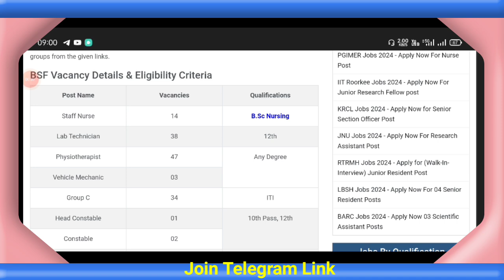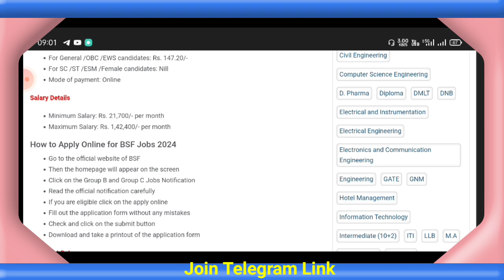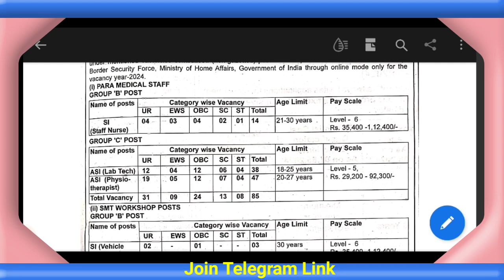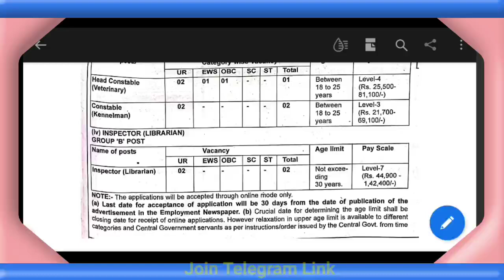bsf staff nurse vacancy 2024 | Nursing recruitment 2024 permanent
bsf staff nurse vacancy 2024 | staff nurse vacancy 2024 | Nursing recruitment 2024 permanent

bsf staff nurse recruitment 2024
bsf staff nurse exam date
aiims norcet 2024 recruitment
aiims norcet 7 notification
nursing staff recruitment 2024
sgpgi staff nurse vacancy 2024
sgpgi lucknow nursing officer vacancy 2024